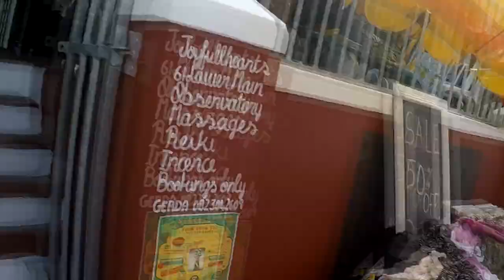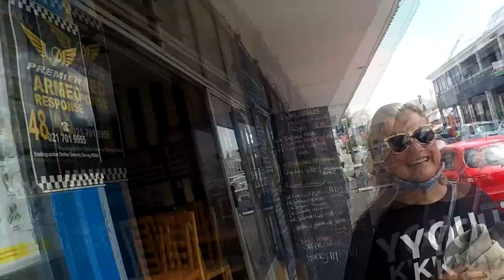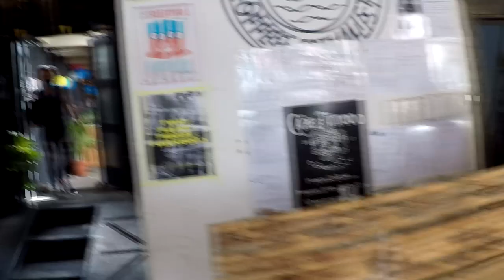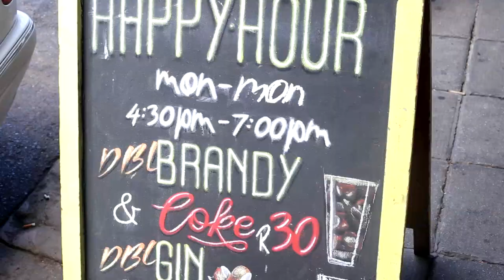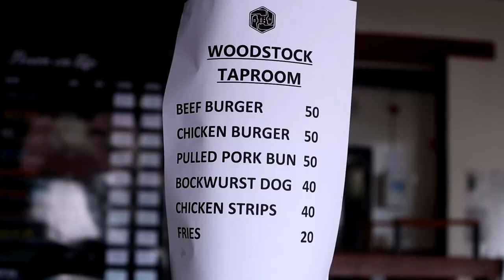STREET FESTIVAL IN CAPE TOWN SOUTH AFRICA, Streetopia 2021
We visit the annual Streetopia Street Festival in Observatory, Cape Town.

The Free Wild World podcasts and vlogs cover places, people, events and philosophies about life and the universe.

Also look for us, (Free Wild World), on Instagram